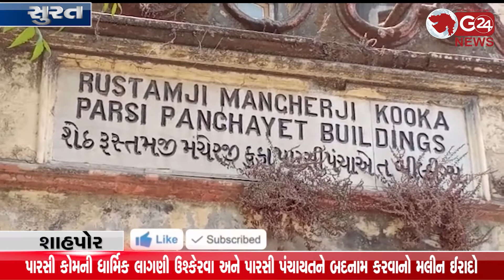પારસી કોમની ધાર્મિક લાગણી ઉશ્કેરવા અને પારસી પંચાયતને બદનામ કરવાનો મલીન ઈરાદો | G 24 NEWS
પારસી પંચાયત વિરૂદ્ધ ખોટા મેસેજ વાયરલ કરનાર વિરૂદ્ધ નોંધાઈ ફરિયાદ